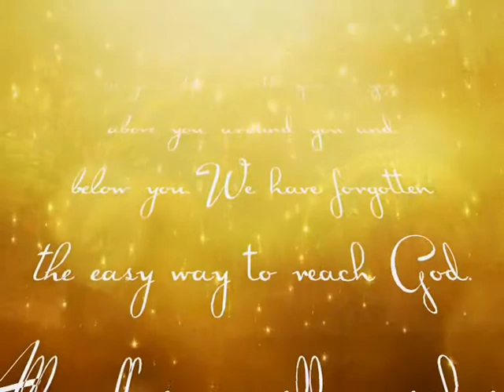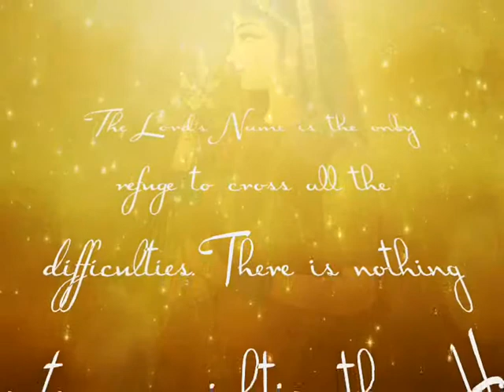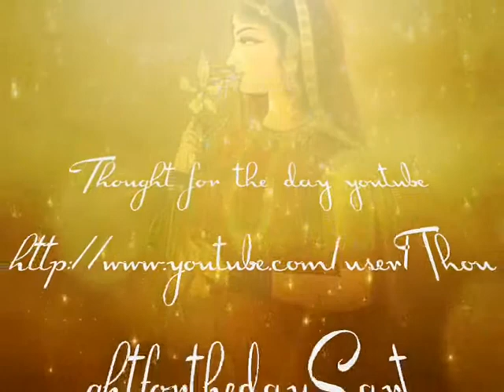Thought for the day as written in Prasanthi Nilayam 26 oct 2014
Let us not relate to God as a hidden, invisible entity. God doesn’t live in a place foreign to your dwelling. He is installed in you. He is with you, in you, above you, around you and below you. We have forgotten the easy way to reach God. All sufferings will vanish in no time if we sincerely call out to the Lord and sing His glory. The Lord’s Name is the only refuge to cross all the difficulties. There is nothing greater or mightier than His Name. The moment one chants His glory and sings His name, one attains bliss. Meditation and many rituals were followed in many ages, but in Kali age, chanting God’s Name (Namasmarana) is the only way to attain the Supreme. – BABA

Videos are Edited By
Children of Sai to share teachings of

Video by Oesha Sai
Audio by Aradhana Sai

Join
Radio Sai on Twitter & Facebook